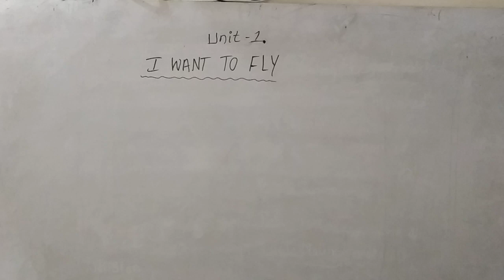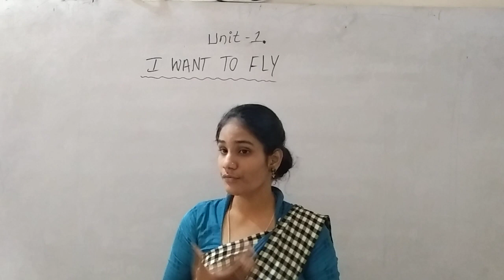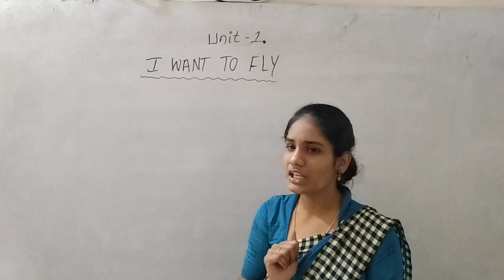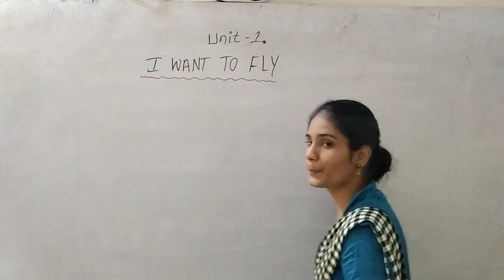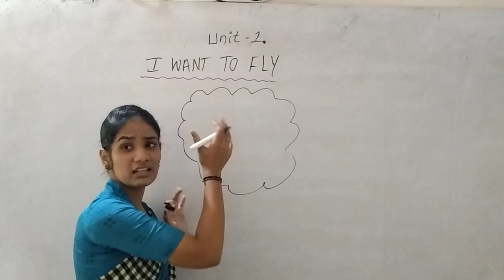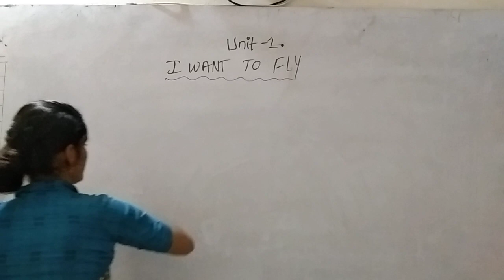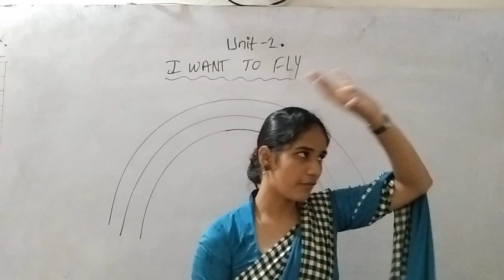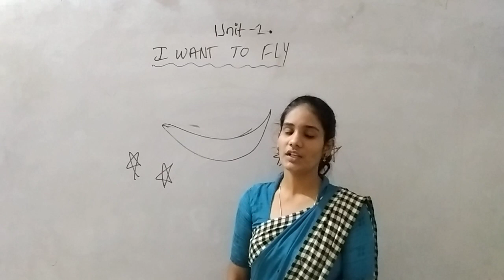EM 4 ENG BY AKSHATA MAM DAY 2